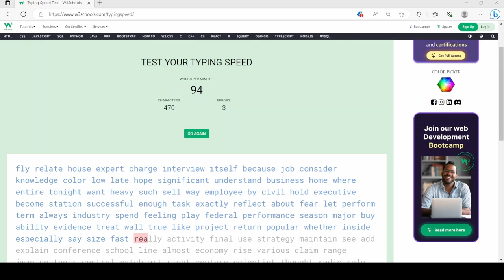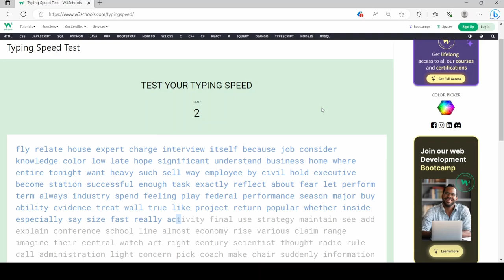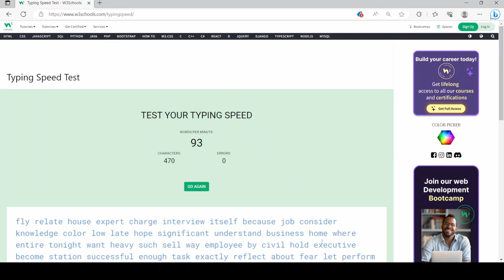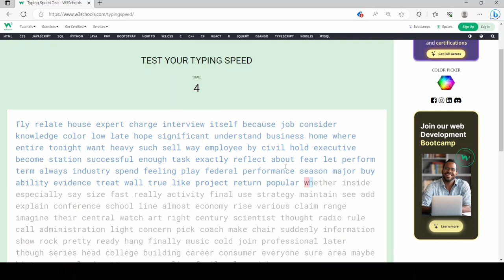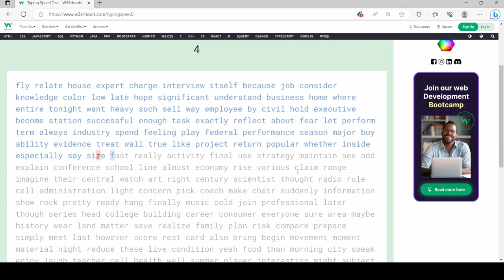I am getting consistent at 90 words per minute.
This video shows only a few of the attempts where I got more than 90 words per minute.